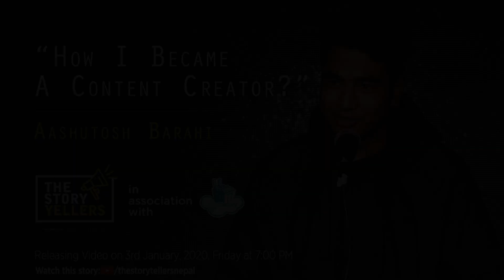Mr. Aashutosh Barahi (Student/ Cloud Worker): New Video Releasing Alert: The StoryYellers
Video Releasing on 3rd January 2020, Friday at 7 pm.
Mr. Aashutosh Barahi - His one incident, one story!

The StoryYellers - A Proud Presentation of The Storytellers